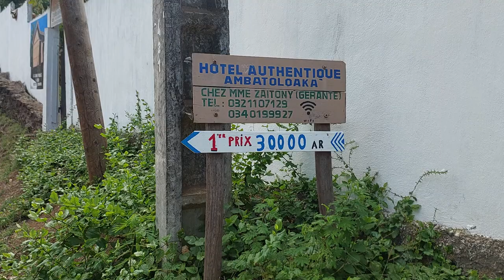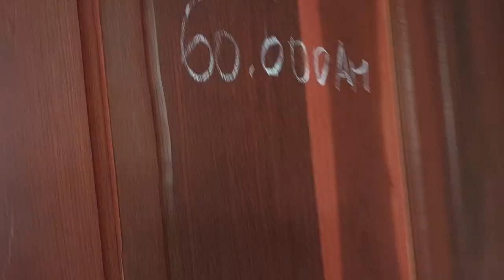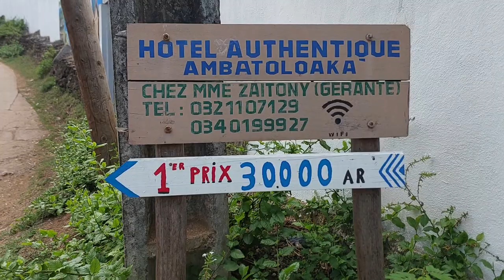budget hotel Ambatoloaka Nosy Be island Madagascar 🇲🇬 $10 a night 👌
low cost hotel in nosy be Madagascar 🇲🇬